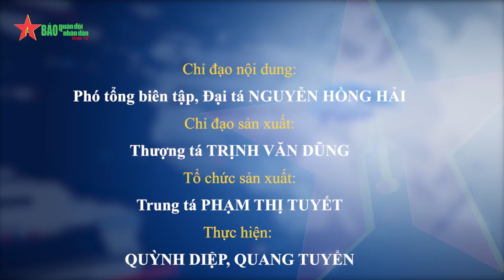Đội Công binh số 1 Việt Nam sẵn sàng xây dựng doanh trại thông minh kiểu mẫu chuẩn Liên hợp quốc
Liên hợp quốc ưu tiên xây dựng doanh trại thông minh cho lực lượng GGHB Việt Nam ở Abyei. Đội Công binh số 1 Việt Nam sẽ trực tiếp thi công làm mẫu.